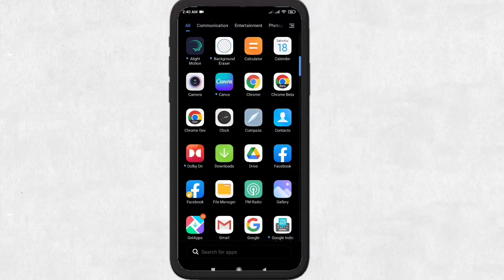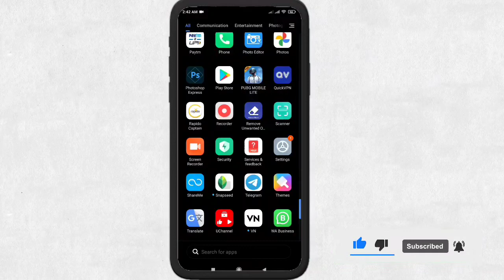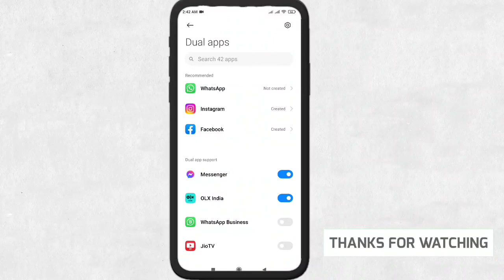🔥How to enable dual Apps in RedMi, Xiaomi, POCO and MI smartphones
Hello friends, aaj ki is Video me maine aapko bataya hai ki aap redmi, mi, poco and xiaomi smartphone me kaise dual app enable karoge.
Mujhe ummed hai video aapko pasand aaygi.